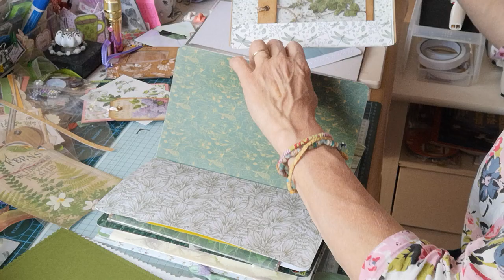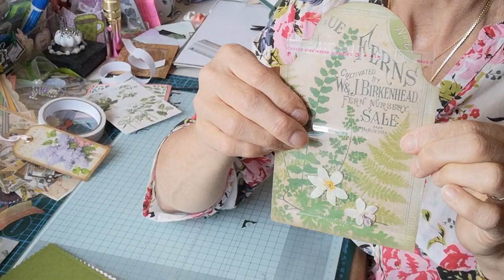un moment de détente pour réaliser une page de mon herbier 🌿🌼🍀